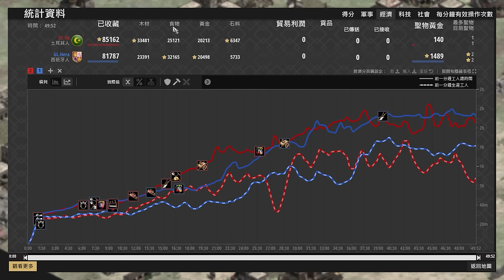【世紀帝國2決定版】Hera出奇招雙TC速帝王三甲西征巨投推！這招將會破解西班牙對馬弓路線嗎？ 西班牙 vs 土耳其